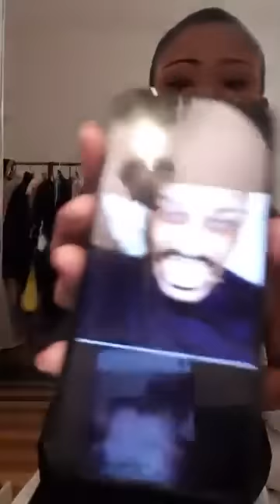JOSIANE MONDELE ALOBI VERITE PONA MOTOKOLO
Héritier zoba